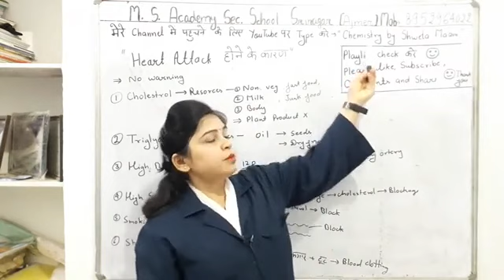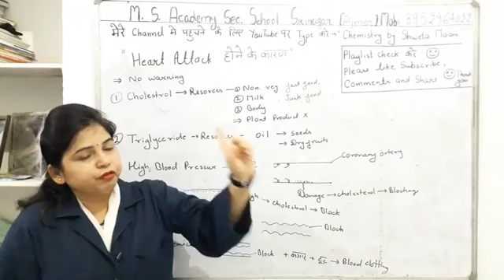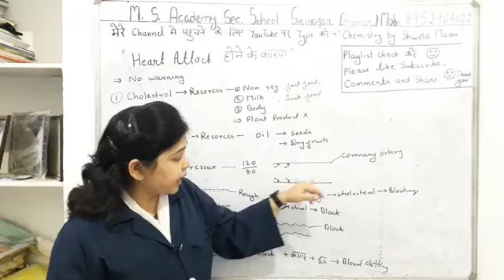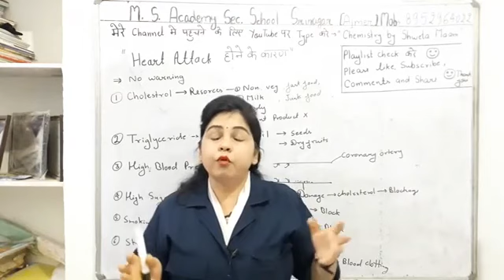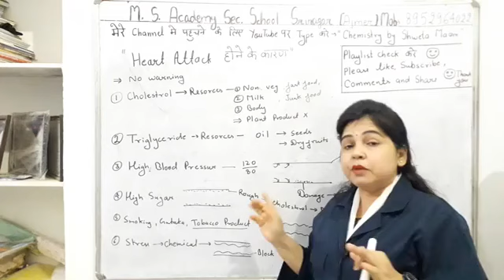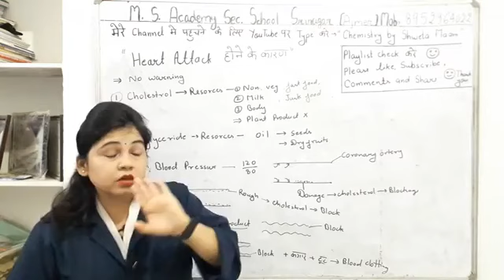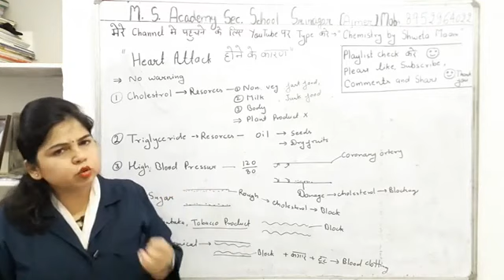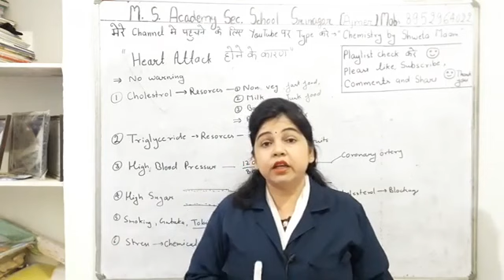Heart attack part 2#mswalishwetamam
1--you can find knowledge about disease and medical term vi
2-- you can get English grammar, advance english and personality development course videos
3--you can get chemistry, physics and biology videos for CBSE, ICSE,RBC,UP board
4--you can get competative videos

teaching subjects --chemistry, biology6 ,physics

Qualifications --BSc ,MSc, MBA ji